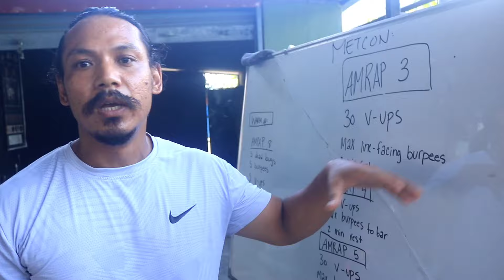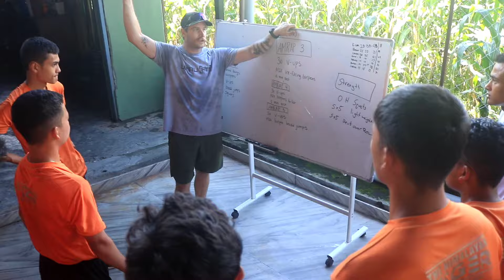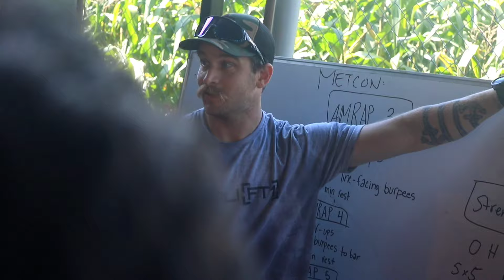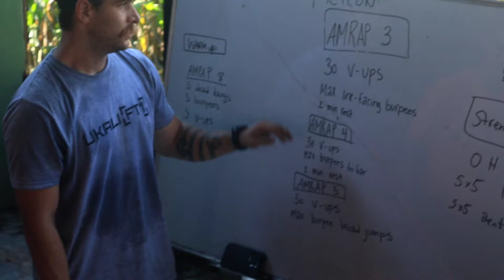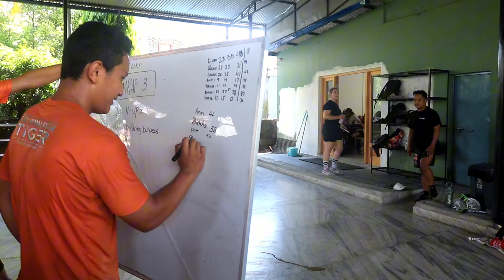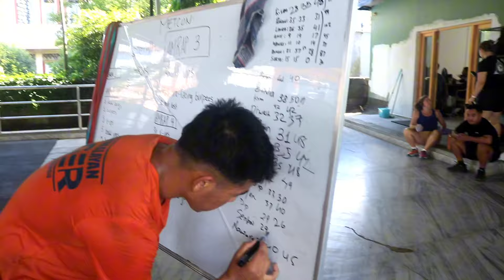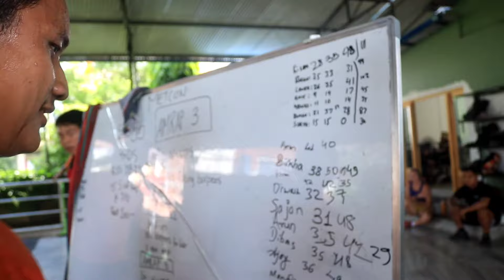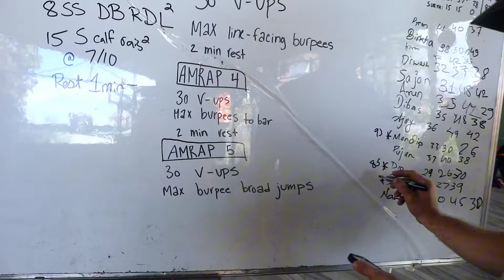CrossFit Competition || Who will achieve the highest score ?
We just completed the intensive CrossFit Competition. This is one of the hardest sets of AMRAP that our students have completed.

Our students are willing to sacrifice all the things to get selected on British Army and Singapore Police for Intake 2024/2025.

The Himalayan Tiger
Pokhara-15 Rambazar
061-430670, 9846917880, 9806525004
"TRAIN WITH THE BEST, BE THE BEST" 💪